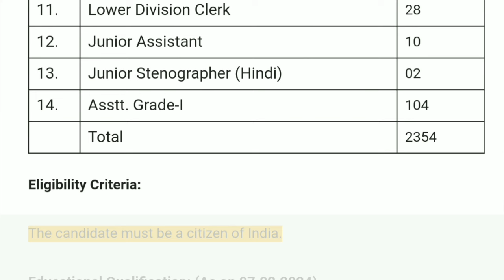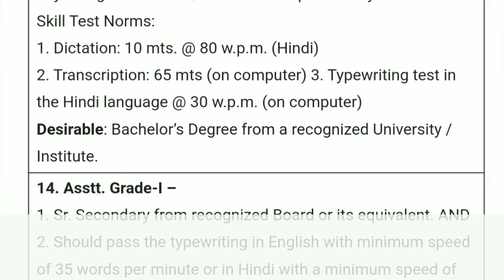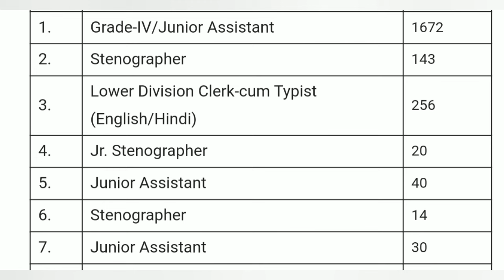10th Pass group C Govt Jobs 2024 | Tamilnadu government jobs 2024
NO EXAM NO FEES | TAMILNADU JOBS 2024 TAMIL | TN GOVT JOBS 2024 TAMIL | JOB VACANCY 2024 | TN GOVT JOBS 2024 | GOVT JOBS 2023 | ARASUVELAI 2023 | NO FEES NO EXAM TODAY TN GOVT JOBS TODAY TAMILAN | JOB FOR YOU

10th Pass group c Govt Jobs 2024 | Group C govt jobs 2024 | Tamilnadu government jobs 2024